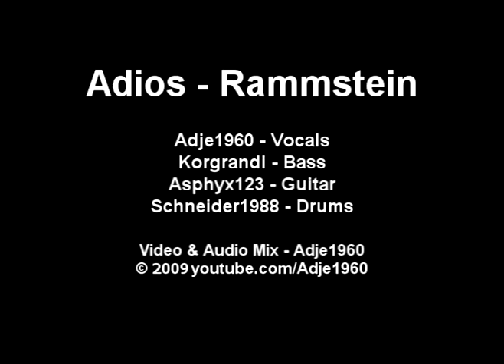Rammstein - Adios - Cover - Collaboration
Cover of the Rammstein song 'Adios' from the album 'Mutter'.

This project took a long time because I didn't wanna do another Rammstein cover right after Zwitter. We also couldn't find a guitar player for this song. Until Korgrandi found Asphyx123. A new member of the LRRG community who already did a couple of collaborations with other musicians.
I sang through my Peavey amp to get the distortion on the vocals.
The synths I did in Reason.
I ran Asphyx solo through a sequencer to try and get the effect Rammstein has.

No fire in the video this time. I wanted to do something different so I tried some other effect. The effect is effin' hard to do. Some came out nice, others look cheap hehehe. But who cares, we had a laugh and that's what counts.

Thanks again Korgrandi, Asphyx123 and Schneider1988! Rock on!